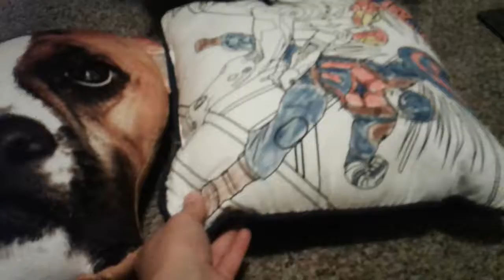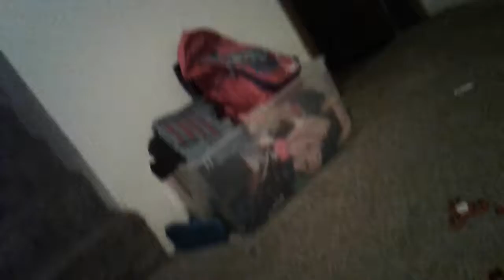Fidget spinner vs fidget spinner brother vs sister